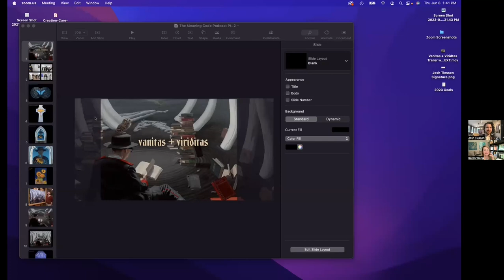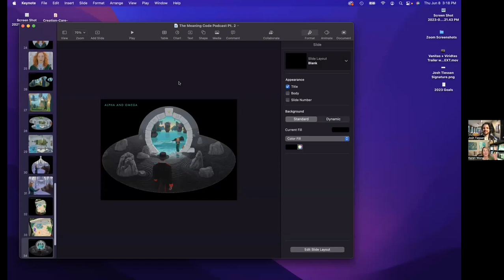To See the World in a Grain of Sand: Vanitas and Viriditas, Rationalism and Sophia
Josh Tiessen joins for a second episode looking at art as a vehicle for meaning and for understanding reality and the cosmos.

Auguries of Innocence (from William Blake's poem, To See the World in a Grain of Sand)
Moon moth and the fleeting glimpse of beauty
Refracting Infinity, Blaise Pascal, a shadow that returns no more
The sunflower, the golden ratio
Disenchantment of the natural world due to modernity
Art critics in New York speaking of people's newfound search for deeper meaning
Jonah and the whale - going into the depths, searching for meaning
Pondering mortality and the limits of knowledge
Kierkegaard v. Hegel, to take a leap of faith with fear and trembling
Memento Mori - a decentering of his ego to find God
Creation cathedral, ask the animals and they will teach you, the life of every one (Book of Job)
Painting the visual order that's in the chaos
The 5 G cell tower - a modern tree of knowledge
Entertaining ourselves to oblivion
The ferret trials - animal testing and vivisection
Greening Power - the source of all vitality and growth
The Kairos stones - traversing time with stone circles
Medievals had a multidimensional approach to time (Charles Taylor)
Greening the White Cube
In This Birch Grove by Nikolay Zabolotsky
A portion of In this birch grove..., translated by Daniel Weissbort
"In this birch grove, / Far removed from trouble and pain, / Where the pink, unwavering light / Of morning pulsates in the heavens..."
A soft answer turns away wrath
Pursue Peace
The doorway, Esther Nightcap Meek:
"It beckons us deeper into the heart of the real. It is pregnant with promise. A doorway suggests as well that we hold in tension the here and near, where we are, and the beyond. All this is why doorway is such a rich motif as we consider thoughtful artistry."